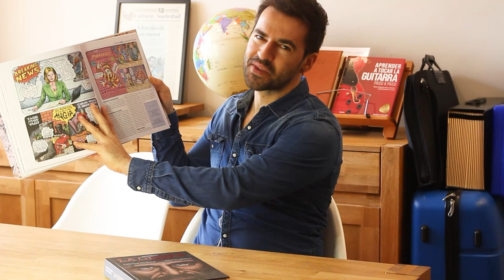CHARLA con MIGUEL BRIEVA. Arte, capitalismo y poscapitalismo (Tu YouTuber Marxista, cap. 25)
Charla con el dibujante Miguel Brieva sobre las posibilidades de los artistas en el modo de producción capitalista, el papel del arte en nuestra sociedad y sus futuribles en una sociedad poscapitalista.

Os recuerdo que el próximo programa versará sobre la LOMLOE, así que si tenéis alguna pregunta sobre la nueva ley educativa, colocad en los comentarios: "LOMLOE y vuestra cuestión o parecer".

¡Un abrazo muy grande para todos!

Índice:

19:25 Adolfo Sánchez Vázquez y las ideas estéticas de Marx
23:25 Trabajador publicitario y mala conciencia
26:24 Estrellas de la música actual: objetivos extramusicales
27:36 La libertad artística de El Bosco
29:28 Censura con las marcas en los medios mainstream (burgueses)
31:33 "Disculpas" de Jon a Miguel por la tortura pasada con los videoclips
33:57 Empobrecimiento musical en la música mainstream del gran capital
42:39 Pequeño empresario bueno vs pequeño empresario malo
44:11 Anécdota de Aznar y Lopera
47:39 Sobre Rosalía
53:30 Mímesis a la baja
58:44 Operación Triunfo
1:00:36 Eurovisión
1:01:26 Frank Zappa y los directivos de las discográficas de ayer y hoy
1:04:50 La subsunción de la música en el capital
1:06:49 El éxito prefabricado del K-pop
1:07:50 "Feminismo" corporativo
1:13:35 Caso Kesha, acoso y enfrentamiento con la industria
1:18:48 ¿El artista vende su fuerza de trabajo como cualquier otro trabajador o hay algo más?
1:19:57 ¿Cualquier mensaje subversivo o anticapitalista es integrable por el capital?
1:23:50 Los algoritmos de las redes sociales tienden a deshumanizarnos
1:36:35 La revolución constante del capitalismo
1:37:35 Sobre Santiago Alba Rico
1:39:24 ¿Una industria cultural pública?
1:47:42 Hegemonía socialista en la sociedad civil
1:55:48 ¿Todavía es necesaria una Internacional?
1:58:05 Sobre la experiencia musical de Miguel como miembro de Las Buenas Noches
2:03:23 A más capital, normalmente menos libertad creativa
2:05:58 Test para Miguel
2:13:34 ¿Café con Marx o con Engels?
2:14:46 Reto de Miguel y Jon